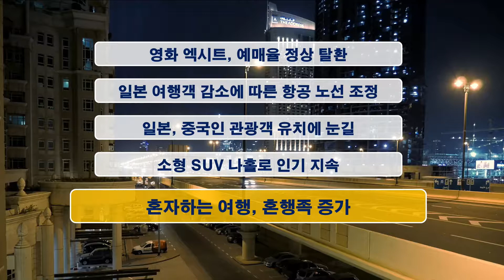영화 엑시트, 예매율 정상 탈환 sdatv 신동아방송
1. 영화 엑시트, 예매율 정상 탈환
2. 일본 여행객 감소에 따른 항공 노선 조정
3. 일본, 중국인 관광객 유치에 눈길
4. 소형 SUV 나홀로 인기 지속
5. 혼자하는 여행, 혼행족 증가